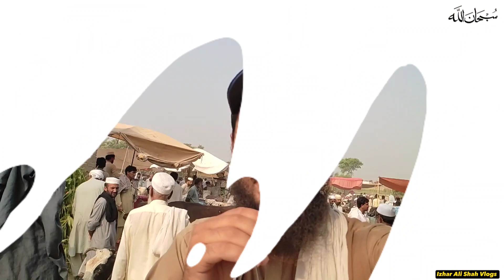Sarband Milk Cows Mandi Peshawar Latest Updates 17/8/2023 | Dairy Cows 2023 | Izhar Ali Shah Vlogs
cow mandi
cow mandi peshawar
peshawar cow mandi
cow mandi 2023
sarband mandi peshawar
peshawar mandi
peshawar cow mandi 2023
sarband mandi
maweshi mandi peshawar
sarband mandi peshawar 2023
maweshi mandi
izhar ali shah
izhar ali shah vlogs
izhar ali shah videos
izhar ali shah maweshi mandi
maweshi mandi videos izhar ali shah
peshawar maweshi mandi
sarband maweshi mandi peshawar latest updates
milk cow
peshawar mandi 2023
cow mandi updates
peshawar sarband mandi
kala mandi peshawar
peshawar mandi updates
sarband cow mandi
cow mandi peshawar 2023
kala mandi peshawar 2023